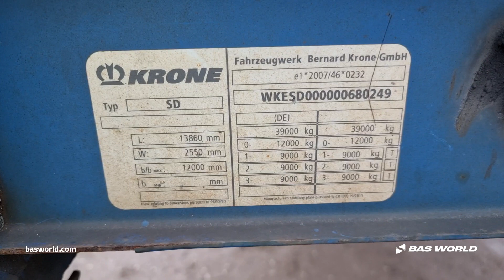70229382 Krone SD